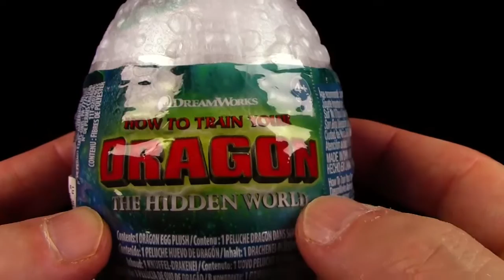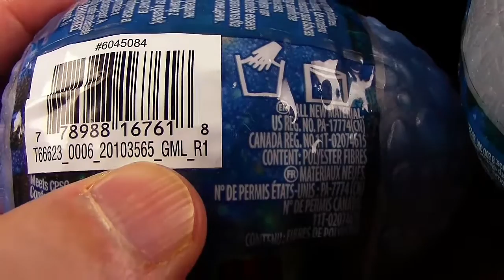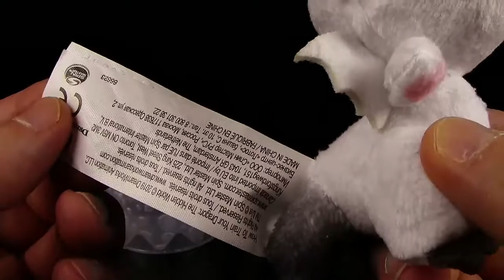Dragon Egg 2019 mit Baby Nachtlicht Stephanie Plüschfigur - Drachenzähmen 3 - Die geheime Welt ™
zum Video: Dragon Eggs 2019 mit Baby Plüschfiguren zu Drachenzähmen 3 - Die geheime Welt ™

div. Bilder und/oder Video-Clips:
pixabay